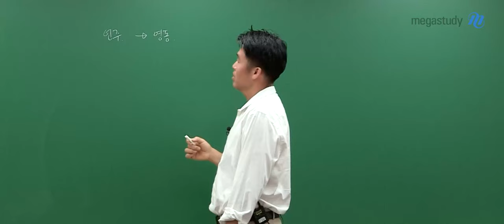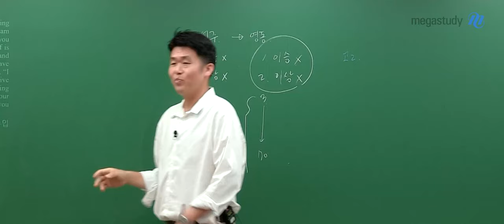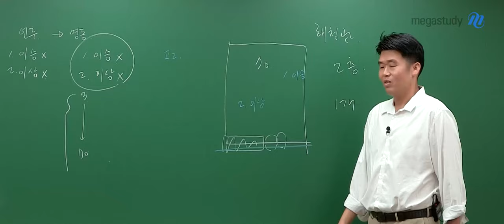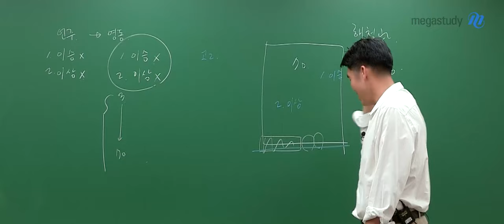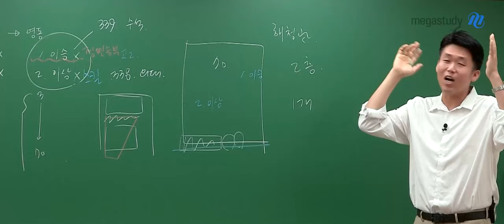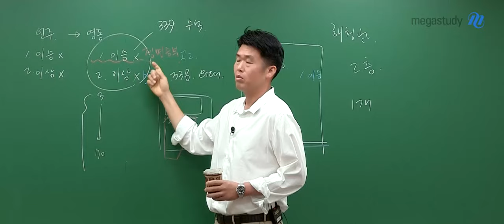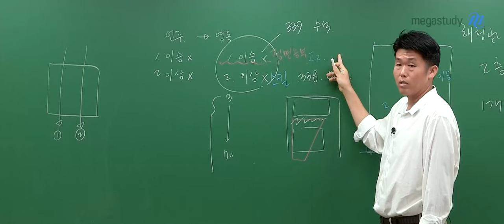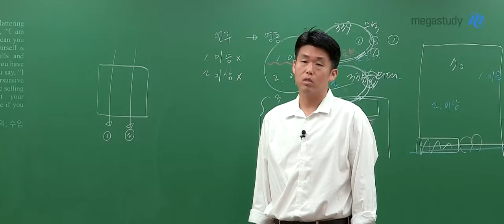[메가스터디] 영어 킹콩쌤 - 스킬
정면 승부와 스킬
어떤 것이 더 중요할까요?

둘 다 중요합니다.

시험장에서 두 가지 방식으로 풀었을 때
모두 같은 답이 일관적으로 나와야 합니다.

정면 승부 & 스킬
둘 다 할 줄 알아야 합니다!